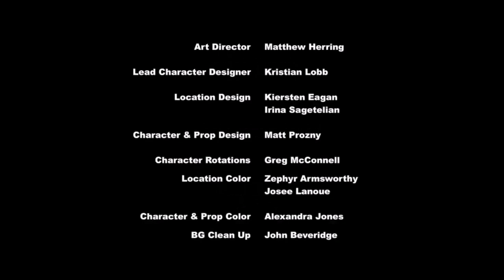My Little Pony en español 🦄 La Maestra Del Mes | La Magia de la Amistad | Corto 122